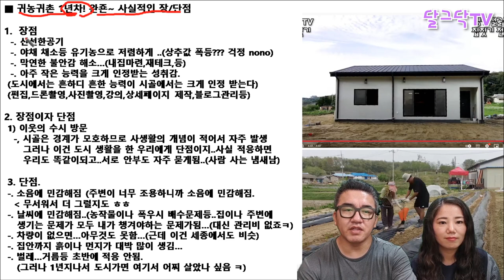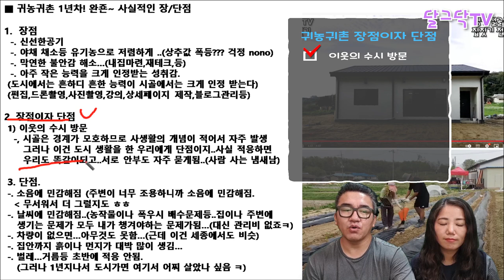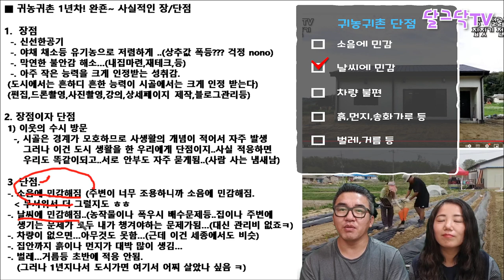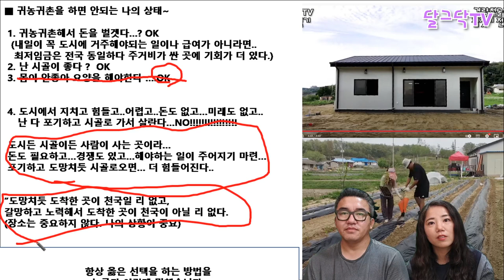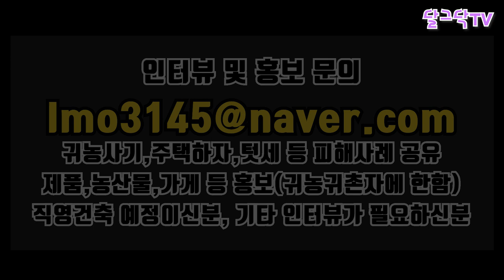귀농귀촌1년차의 현실적인 장점,단점_농사 안짓고 이것만 해도 직장인 월급 법니다!_텃세,시골살이,전원생활의 현실,전원주택,시골 빈집,촌집,시골집 구하기,나는 자연인이다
▶달그닥TV 소통 카카오톡 ㄴ 친구추가_ID로 추가 : ekfrmekr79(달그닥79) 로 검색하세요
▶달그닥TV 영상 제작 후원하기 : 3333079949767 카카오뱅크 임미옥
                                                    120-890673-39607 KEB하나은행 임미옥

효과출처 - VREW/셀바이뮤직/비디오몬스터/캡컷/VITA/멸치
템플릿 :  론박자막연구소/편집하는여자
Diary by Rinne